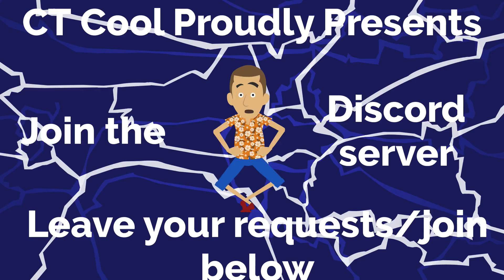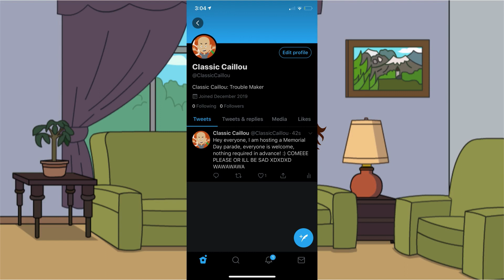Classic Caillou gets Arrested on Memorial Day